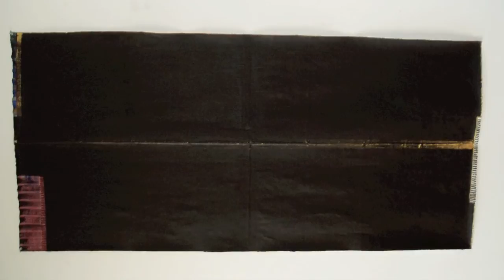HUGUETTE CALAND-HELEN KHAL L.A. 2005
Des moments de vie particuliers dans l'Atelier d'Huguette Caland ,à Los Angeles, visitée par Helen Khal